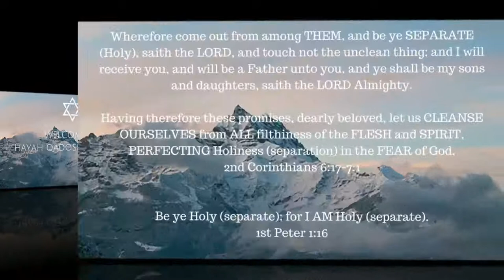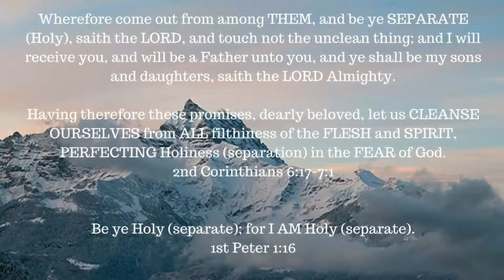The book of 1 Enoch – Chapter 61